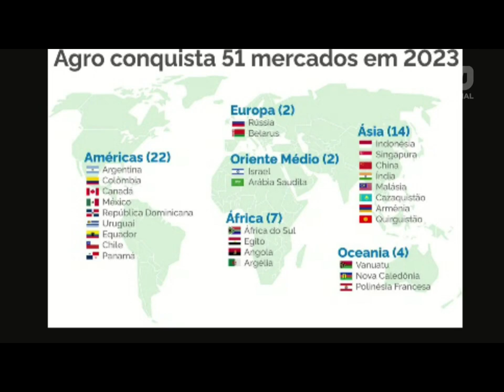Brasil abre 51 novos mercados no exterior para o agro